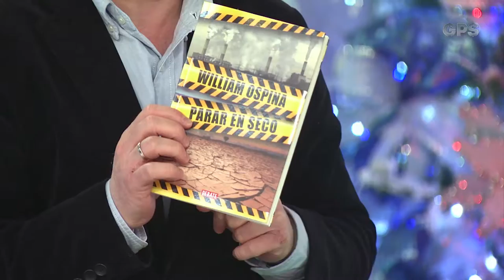"Parar en seco" el libro de William Ospina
GPS 22 de diciembre de 2016 Bloque 3
William Ospina - Parar en seco por Juan Esteban Constain
Chuck Berry -Run rudolph run por Andrés Pulido
GPS CM&